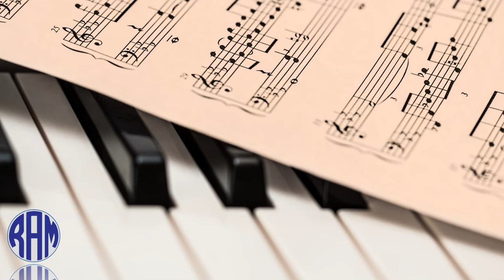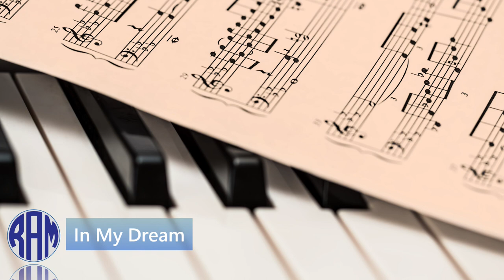Jazz trio _ In My Dream